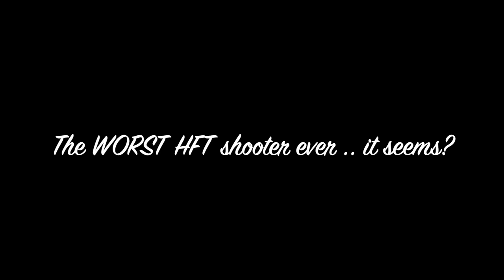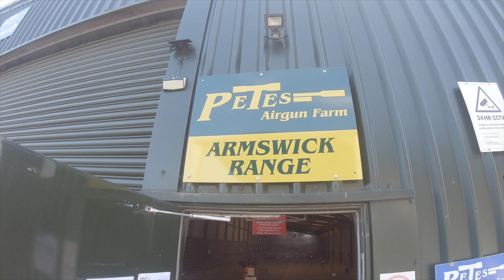The road back to being ok....ish at HFT 👍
This vid does go on a bit sadly , sorry about that , Its all about me getting back into HFT and how terrible I actually am !! The road back to mediocrity at best I reckon . Have a watch and tell me what you think ?  I filmed this all on my Go Pro and that's why the sound is not great .. Sorry about the editing .. I am trying 👍